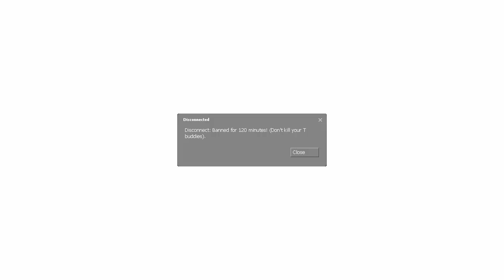Trouble In Terrorist Town w/Nova & Sp00n Ep.4: ACCIDENTAL TEAM BETRAYER & WINNER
Please be sure to leave a like :)

Sp00n shows me the ropes in Trouble In Terrorist Town during my first time playing. Many fails occur along with LIES and DECEIT.